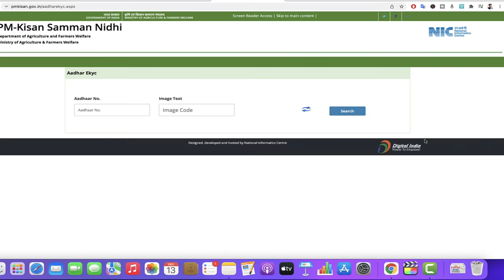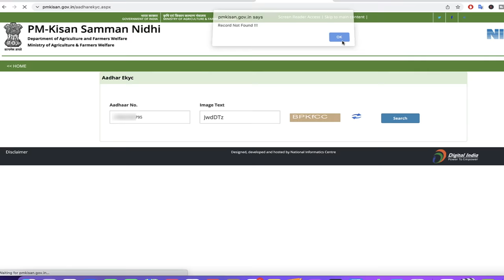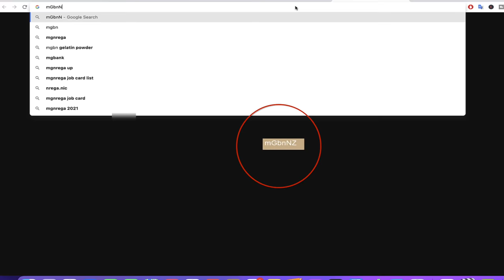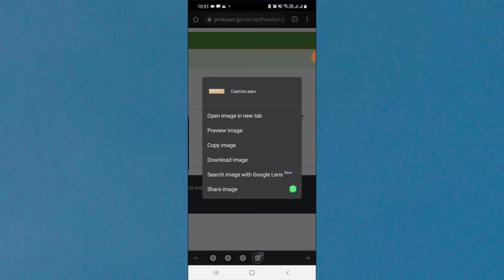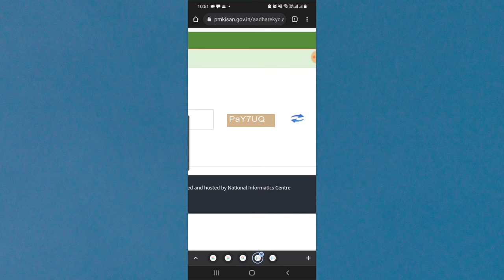pm kisan kyc record not found problem solution | Pm kisan ekyc kaise kare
This video is about  PmKisan.gov.in Says Record Not found solution of this problem Pm kisan ekyc Record not Found problem solve In this video I have explained the complete process of KYC step by step. You can do KYC of PM Kisan yojna  scheme from your mobile phone by watching  this video

Important Link

pm kisan kyc record not found problem solution
Pm kisan ekyc kaise kare
kisan samman nidhi yojana ekyc online
PM Kisan Aadhar Ekyc Kaise kare
Pm Samman Nidhi Yojana Aadhar Ekyc Online
CSC se pm kisan ekyc kaise kare
PM Kisan Samman Nidhi Scheme New Update